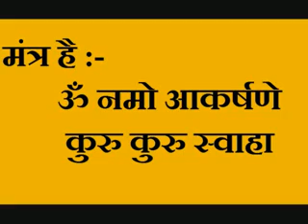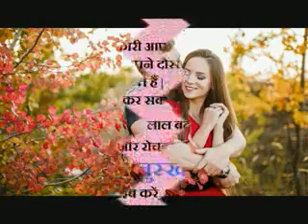एक सैकेंड में ही खोये हुए प्यार को अपने वश में करें | Get Your Lost Love In One Second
Hello Friends Welcome To My Youtube Channel Gharelu Nuskhe दोस्तों आज मैं अपनी इस विडियो (Video) में आपको बताऊंगा की एक सैकेंड में ही खोये हुए प्यार को अपने वश में करें अचूक उपाय इस वीडियो को जरूर देखें काली मिर्च से तीव्र वश में करें सैकेण्ड़ों में किसी को भी वश में करें फोटो द्वारा वश में करें Vash main karne ka mantra Get your ex love back in life Vash main kaise kare chamatkari samadhan vash main karne ka chamatkari vash main karne ka totke vash main karan by name vash main karen by photo तिलक लगाकर वश में करें achook or jaldi vash main karne ka totka in hindi kahin bhi kisi ko bhi vash main kaise karen vash main karne ka asaan totke upay in hindi